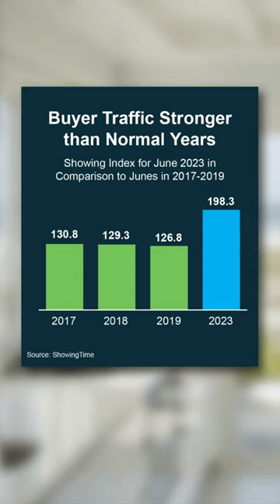Westchester Home Buyers are still more active than normal Years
🔻ABOUT US🔻

Arya Rabinovits is a real estate specialist based in Westchester County. He thrives on providing top-level service for sellers with exceptional results.
Driven by his passion for real estate, Arya began his career building and renovating houses throughout New York. This has given him the experience and expertise to know exactly what the market is doing at any given moment. That means he knows what a seller needs to do to succeed, no matter the conditions.
Arya knows that the selling journey can be intimidating. Arya has the expertise required to strike the right deal at the right time, and his client-centered approach makes him a trusted advisor and tireless guide throughout the real estate process. Whether you’re choosing the perfect list price or hashing out final negotiations, he has you covered.
Recognized for his honesty, integrity, and attention to detail, Arya’s dedication is second to none in finding the perfect solution for each of his client’s unique needs.
Arya understands that relationships are at the heart of every successful deal and will leave no stone unturned to make sure that his clients are happy and their real estate goals are realized. He takes pride in helping his clients, and he would love to help you too!

👉Selling your Westchester home?

👉Buying a Westchester home?

Arya Rabinovits
eRealty Advisors

🔻FOLLOW US 🔻

🔻CREDITS🔻

Writer - Name - linkedin link